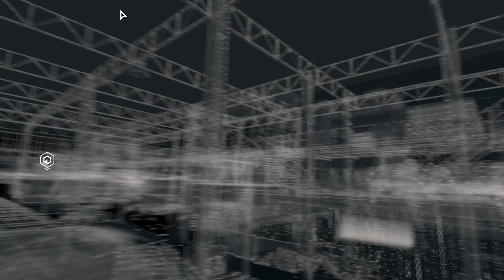Watch Dogs Bad Blood | Gameplay Walkthrough | Part 8 | Connections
Watch Dogs Bad Blood Gameplay Walkthrough Part 1 includes DLC Mission 1 of this Watch Dogs Bad Blood DLC Gameplay Walkthrough for PS4, Xbox One, PS3, Xbox 360 and PC in 1080p HD. This Watch Dogs Bad Blood Gameplay Walkthrough will include a Review, all Campaign Missions, Acts, Free Roam, New Gameplay and the Ending of the Single Player. Watch Dogs Bad Blood stars T-Bone Grady, the legendary and eccentric hacker and Aiden Pearce's trusted comrade. Now on the run from Blume T-Bone has to make the decision to flee and start a new life or fight Blume to save an old friend. Face your shady past on your road to redemption.

FOR MORE WATCH DOGS EPISODES
PEACE OUT. : )